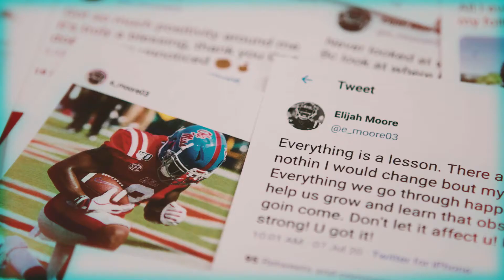Elijah Moore || 2020 Ole Miss Football Highlight™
Elijah Moore highlights from the 2020 Ole Miss football season.

Rod Wave - Street Runner
Lil Wayne - No Other